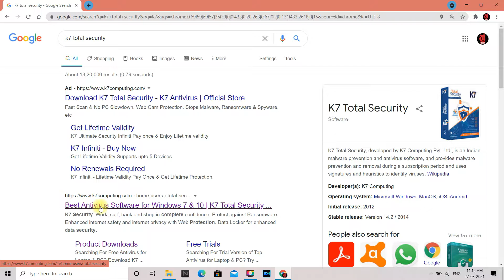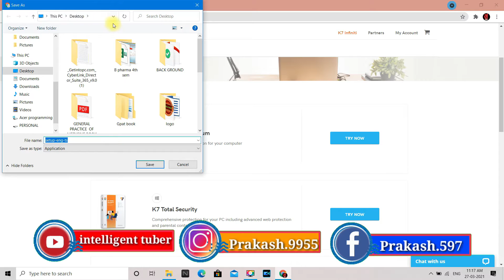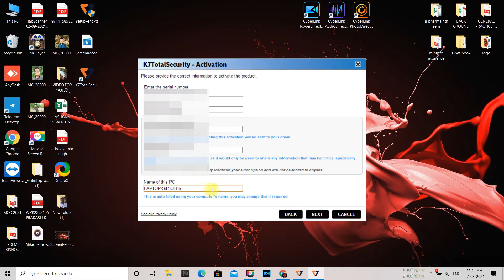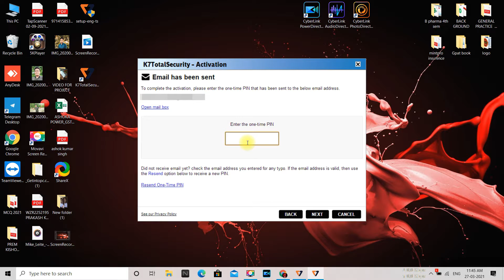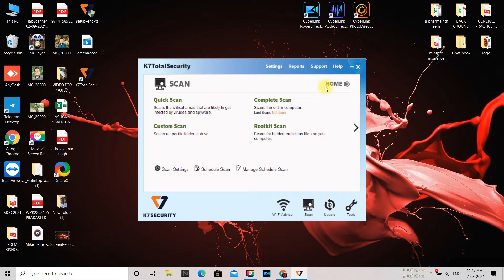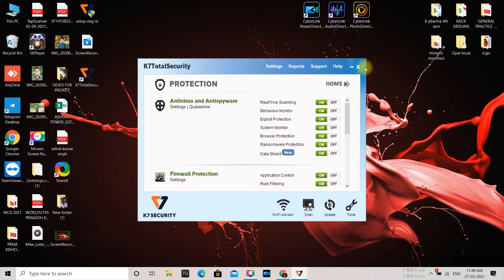AntiVirus Installation Step By Step | Best Total Security AntiVirus 2020 | K7 AntiVirus | Quickheal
hii friends, aaj ke is video me ham apko btayenge ki aap antivirus kis tarah se activate kar sakte hai or use update or uske ssare setting ko kaise enable kar sakte hai .
yah jaanne ke liye aap is video ko pura dekhe..!!!

keyword related to videos:-
activate antivirus in windows 10,
how to activate antivirus in laptop,
how to activate antivirus without cd,
how to activate antivirus provider,
how to activate antivirus online,
k7 antivirus activate kaise kare,
antivirus activate kaise kare,
mcafee antivirus activate subscription,
how to activate antivirus,
deactivate antivirus windows 7,
deactivate antivirus windows 10,
deactivate antivirus windows 8,
how to deactivate antivirus in laptop,
how to deactivate antivirus on mac,
how to deactivate antivirus avast,
how to deactivate antivirus in windows,
deactivate kaspersky antivirus,
how to activate antivirus in pc,
activate eset nod32 antivirus 2020,
activate kaspersky antivirus,
activate kaspersky antivirus 2019 license key,
activate mcafee antivirus,
norton antivirus activate,
activate antivirus windows 10,
how to activate antivirus in windows 7,
how to activate antivirus in windows 10,